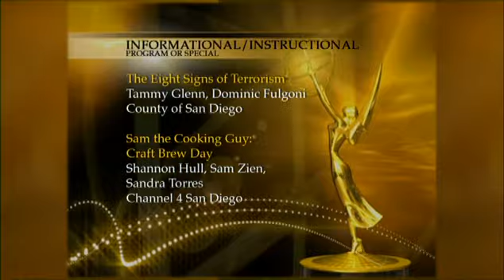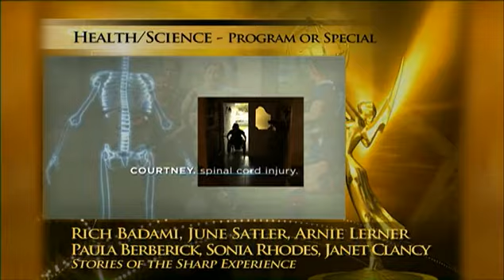The Emmys PSW: Emmy Awards 2012 Arts/ Entertainment Program or Special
Arts/Entertainment -- Program or Special
• BackBeat- Seymour Duncan Pickups, Lou Fontana, Michael Johansen, Cox Communications- Cox8

Health/Science -- Program or Special
• Stories of The Sharp Experience, Rich Badami, June Satler, Arnie Lerner, Paula Berberick, Sonia Rhodes, Janet Clancy, Badami and Associates / Sharp HealthCare

Historical/Cultural -- Program or Special
• Los Mejores Años/ The Better Years, Carolina Sarassa, Adriana Arevalo, Ricardo Bonilla, KINC Univision

Informational/Instructional -- Program or Special
• Vida de Perros/A Dog's Life, Carolina Sarassa, Adriana Arevalo, KINC Univision
• The Eight Signs of Terrorism, Tammy Glenn, Dominic Fulgoni, County of San Diego

Magazine Program
• Flipped Out, Mike Castellucci, KUSI-TV